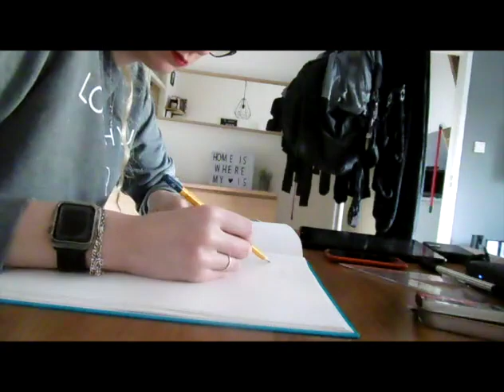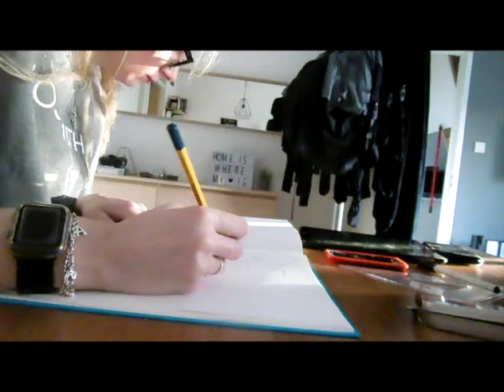Vlog 125 Keukenkastjes reorganiseren en Nathalie is in shock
Ik reorganiseerde mijn keukenkastjes en Nathalie was in shock tijden het spelen van Yathzee.